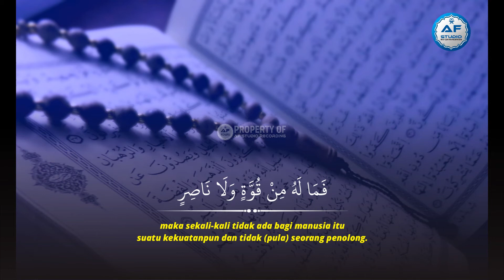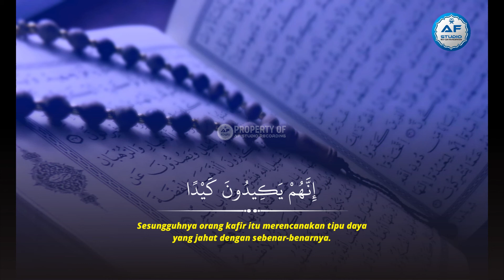Murottal Qur'an Irama Rast | Surah At Tariq | Ubaydillah Shaleh Al Bugizy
BARAKALLAHU FIIKUM